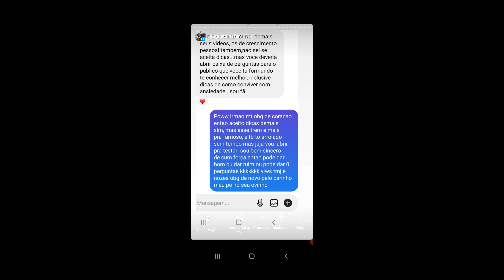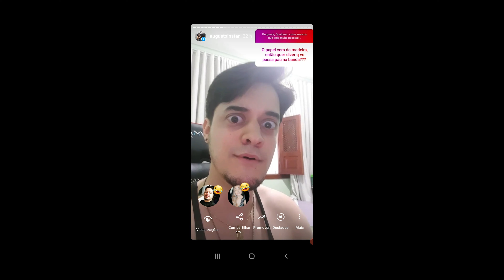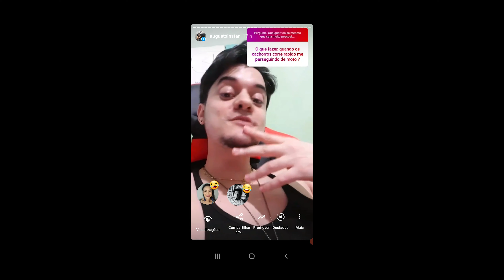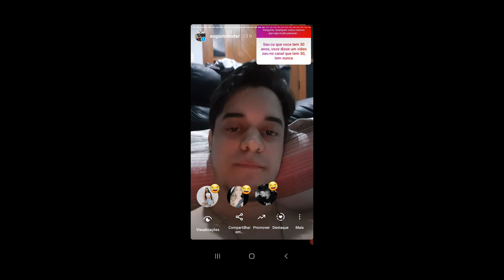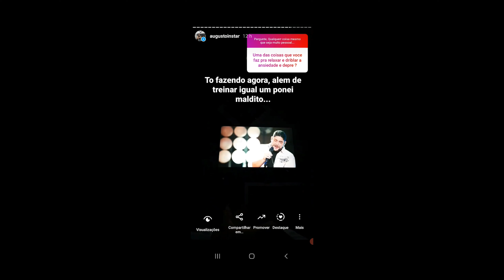Perguntas e respostas engraçadas do instagram - imita juliana bond, Voce e meio gay ?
Fala familia - Quadro novo que eu curti, se chama perguntas e respostas do insta, meu insta esta crescendo muito mais que o canal, ontem um seguidor pediu para abrir caixa de perguntas e eu resolvi abrir e ficou engraçado, resolvi postar...Tmj pessoal me sigam no insta @augustoinstar... noizessss...